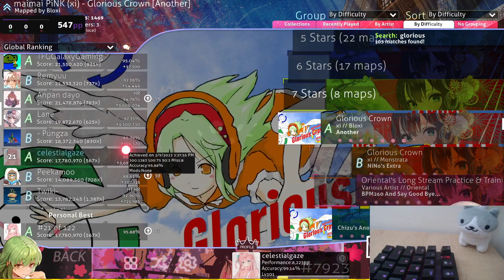Glorious Crown [Another] 95.88% 8miss (#21 global)